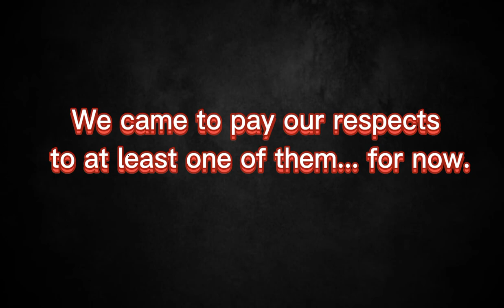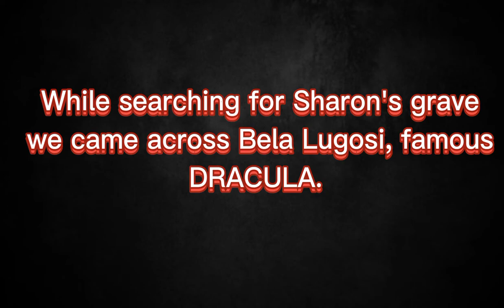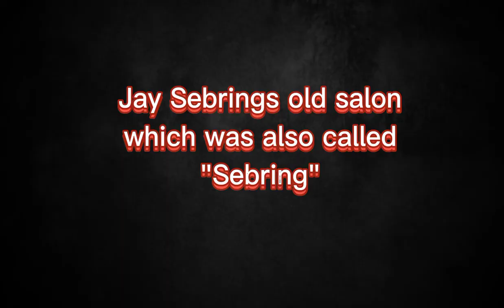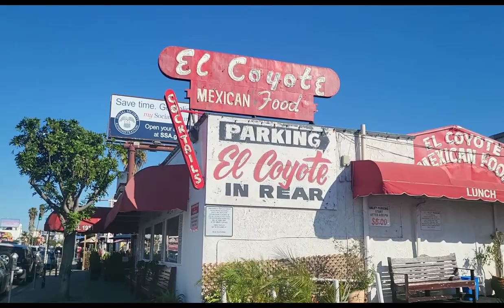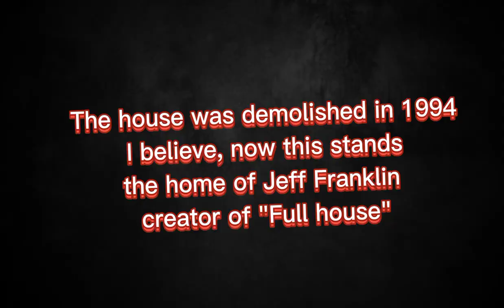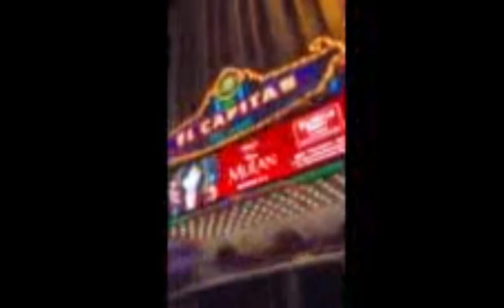Jess and Vee's Haunted Me! Sharon Tate & Jay Sebring